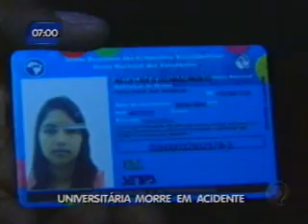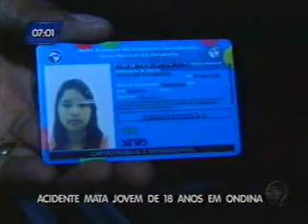Universitária morre em acidente em Ondina